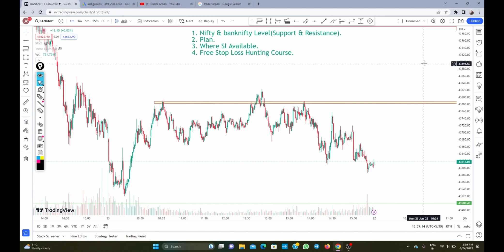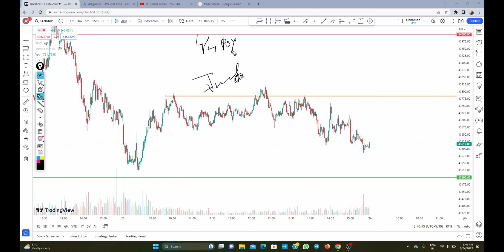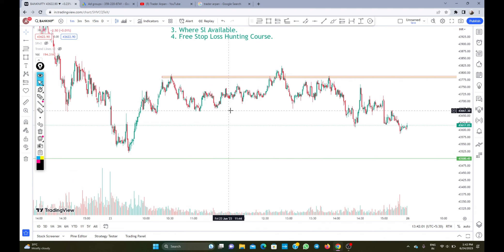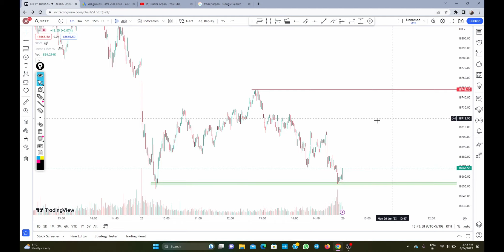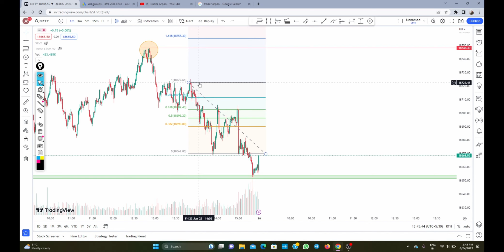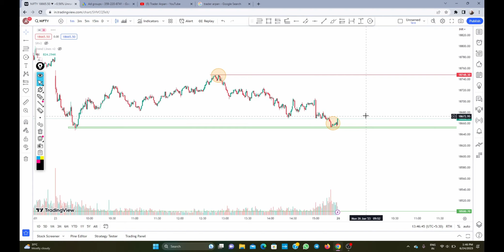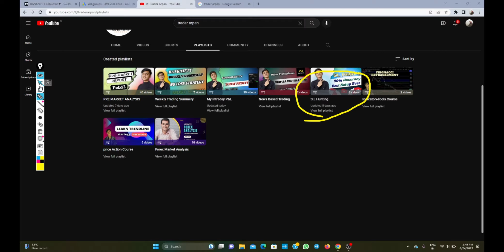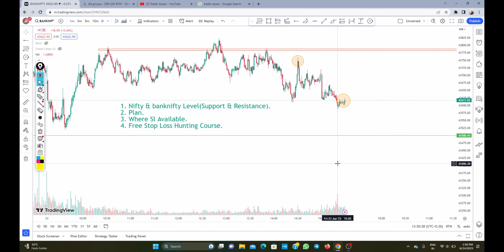NIFTY PREDICTION FOR TOMORROW & BANKNIFTY ANALYSIS FOR 26TH June 2023 | MARKET ANALYSIS FOR TOMORROW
AAJAO! Mere Social Media Platforms par :-

Queries Solved
▪ Market Crash
▪ will market gap up tomorrow
▪ nifty analysis
▪  Banknifty Level
▪  Intraday Tips For Monday
▪ Market Range Break